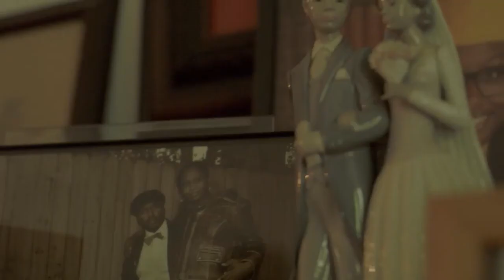Harley Davidson United we Ride - Part 2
Jason Momoa directed the second chapter of United We Will Ride, and in doing so he brought 6 personalities to life.

Meet Randy, who reflects on the joy of riding with his wife, and the timeless sense of adventure every ride brings, “The world is bigger than the block I grew up on.”

United We Will Ride.